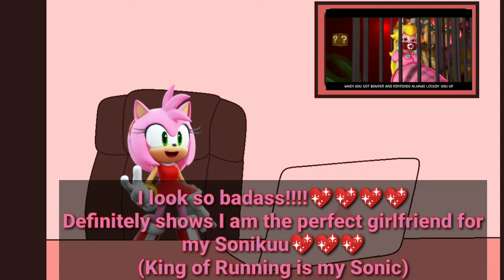Amy Rose (me) reacts to Amy Rose Vs Princess Peach Video Game Rap Battle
This is my very first reaction video so I hope you liked it!

Link to the original video of reacted video is from this amazing channel! All credits received to them!!